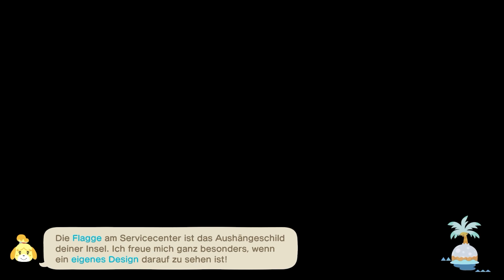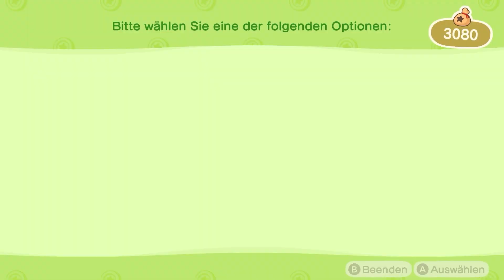KREDITZAHLUNG & NEUANKÖMMLING! • 104 🏝️ Let's Play Animal Crossing: New Horizons [GERMAN/DEUTSCH]